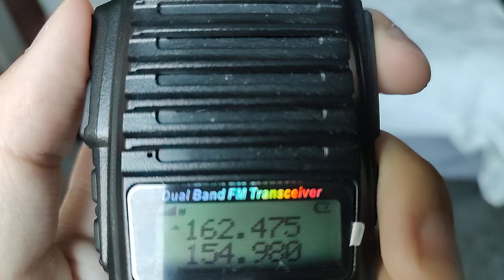WWF34 Plainwell, MI - Station ID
Frequency: 162.475
Transmitter: Plainwell, MI
WFO: Grand Rapids, MI